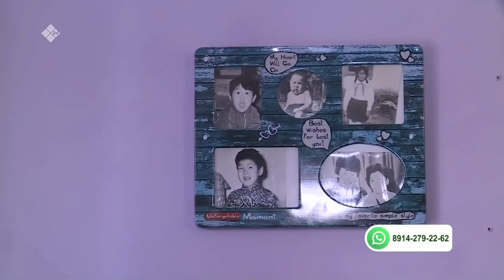«Саха сатаабата суох» биэриигэ: маһынан уһанар Василий Данилов (18.05.22)